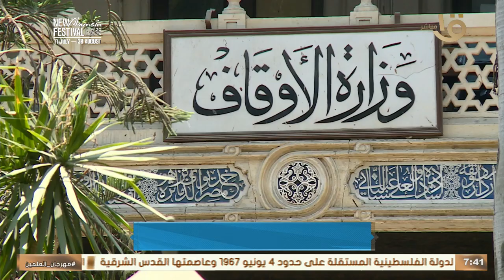صباح الخير يا مصر | يحدث اليوم.. “جبر الخاطر وأثره في الدنيا والأخرة”.. عنوان خطبة الجمعة